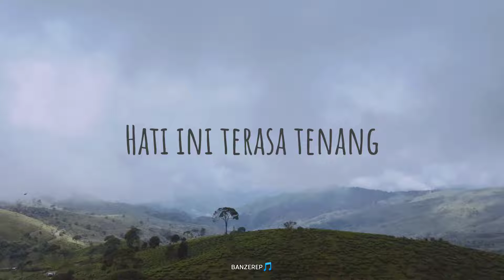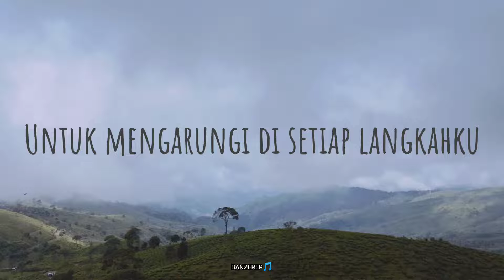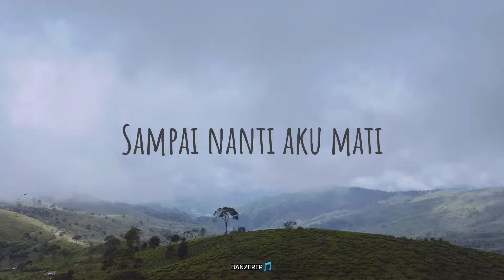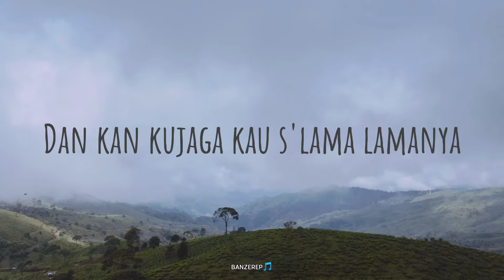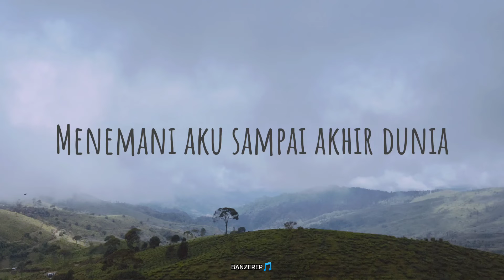Kangen Band - Takkan Terganti (Lirik)